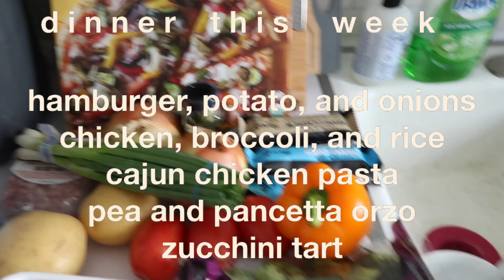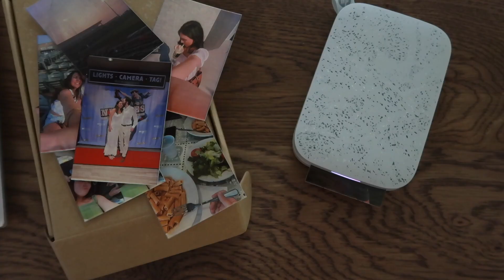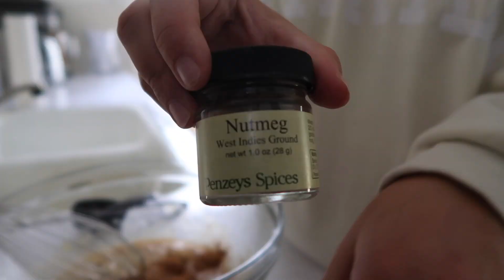weekly vlog: cooking, baking, + junk journaling!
This week's video is short and sweet :) A home vlog with a lot of time in the kitchen making yummy food! I had a very busy week this week and my pregnant brain struggled to multi-task - haha.

How do you feel about pumpkin pie in August??

k e y w o r d s: weekly vlog, week in my life, home vlog, homemaker vlog, homemaker, home, cooking, cook with me, baking, bake with me, grocery run, grocery shop with me, baking vlog, pumpkin pie, fall vibes, end of summer, summer vlog, meals, meals this week, what I eat in a week, what I eat in a day